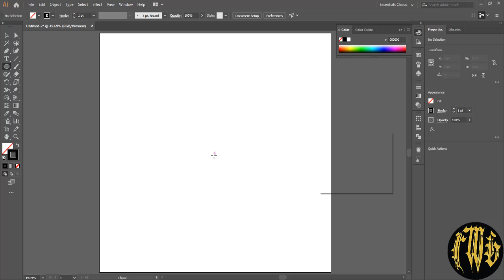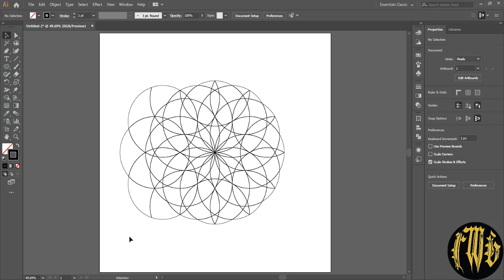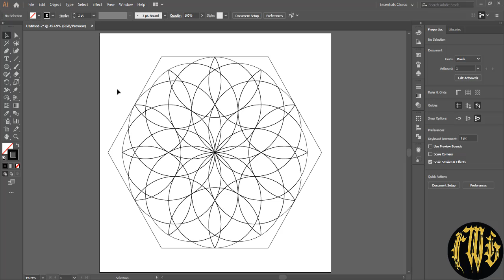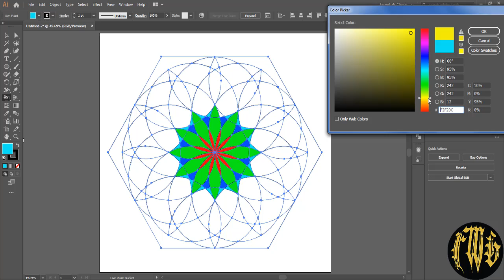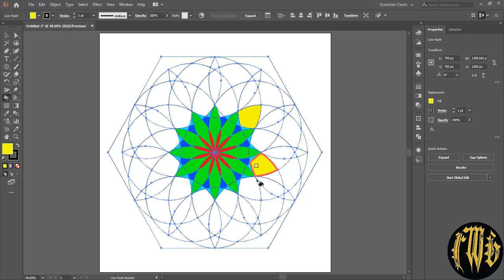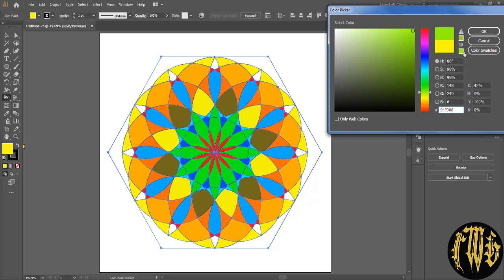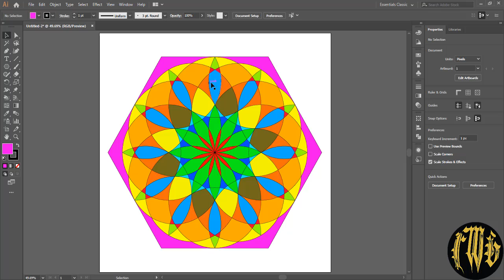How To Draw A Geometric Pattern Design Using Illustrator